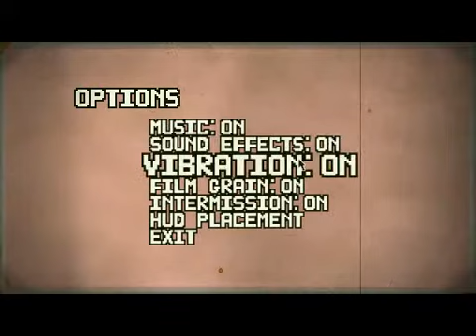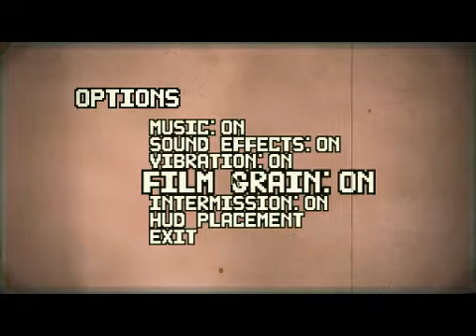[佐生實況台]DeadPixels死亡像素..這些殭屍是從創世神聘請的吧XD